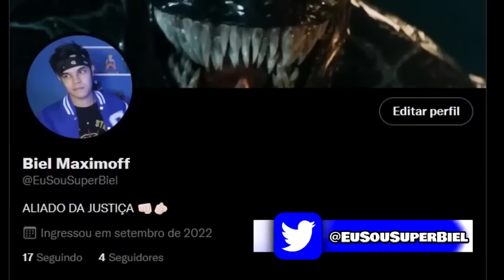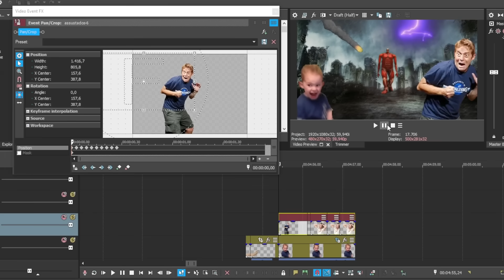Os PIORES 3D dos ANIMES | CGI's BIZARROS 😵🤖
Animes e CGI sempre foram uma combinação polêmica entre os fãs, tem gente que gosta e que não gosta mas HOJE, nos iremos rever aqueles CGI's que são uma unanimidade entre os otakus:
Os PIORES 3D dos animes!